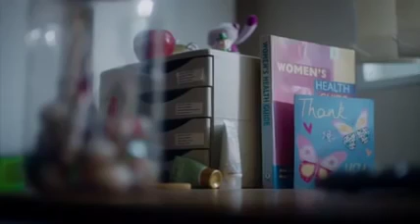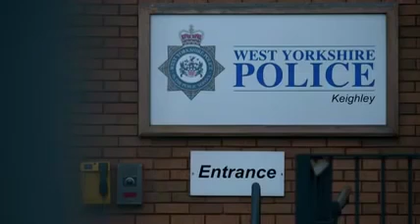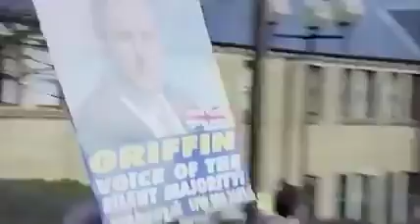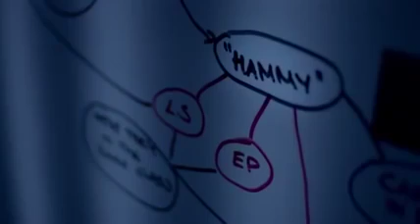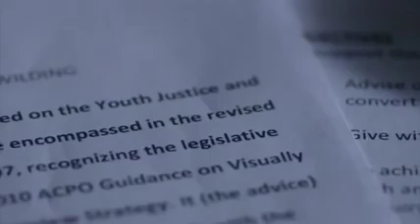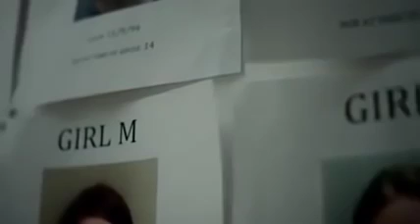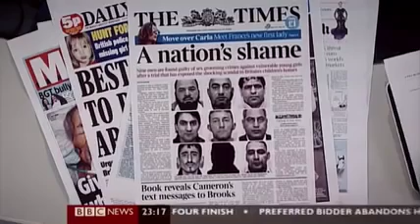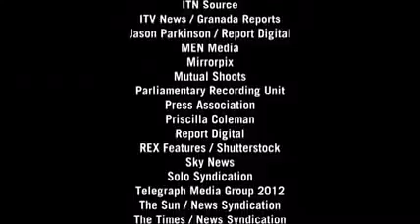American Canadian friends Mass raoe UK Kids 25yrs Islam men.